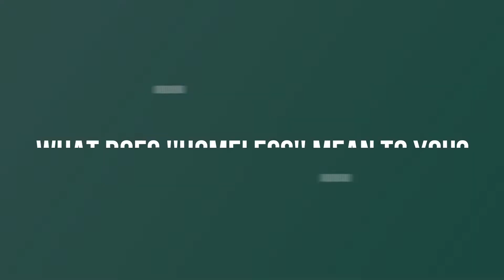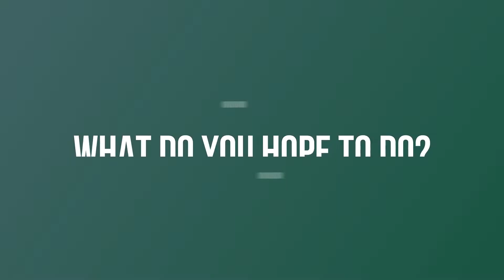Class: Stand Up. Speak Out. 2018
Everyone has a story. Words Matter. FIND all 5 posters, SCAN all 5 codes, HEAR 5 important stories. Join us for our LIVESTREAM on September 13th at 10 am.